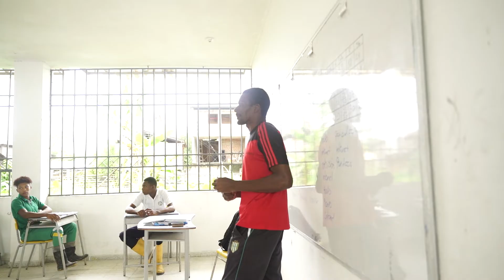El Efecto Cacao - Paz